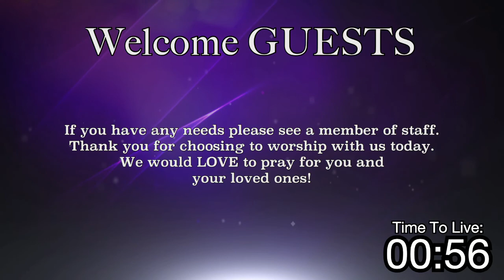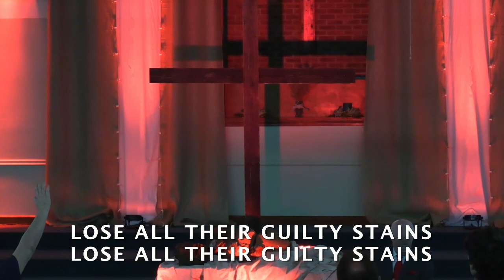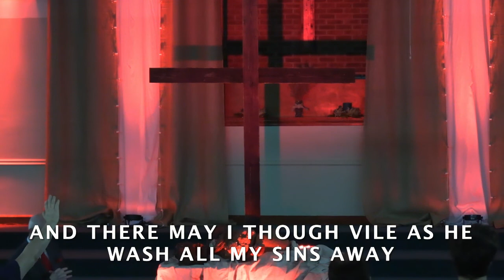March 28,2021 Sunday Morning Worship - Rev Mark Caldwell - The Cross Declares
Copyright License 1770656 Size C Expires   28 Feb 2022
Streaming License 20075195 Size C Expires   28 Feb 2022

What Language Shall I Borrow (O Sacred Head Now Wounded)

Who Can Satisfy My Soul Like You